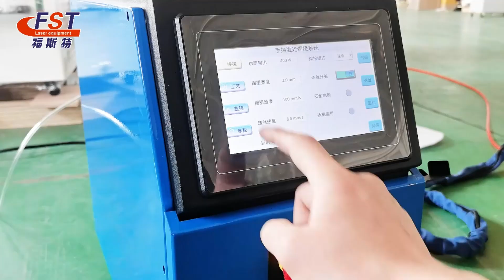air cooling laser welding machine metal rust removal cleaning laser welding machine for sale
This machine adopts fiber laser to make welding/cutting/cleaning with four-in-one welding head.4 in 1 welding head integrates the four function Four in one system. The system can make switch freely according to different application scenarios, providing diversified solutions for users' different application requirements. lt's suitable for a welding base, cleaning required and simple cutting
Foster Laser
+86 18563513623